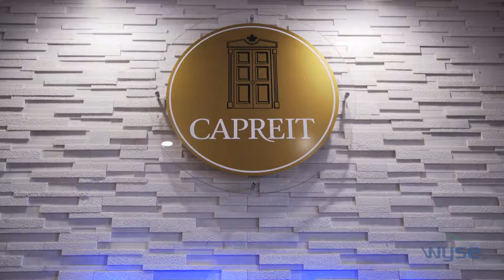Wyse Video - CAPREIT's Trusted Submetering Partner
Mark Kenney, Chief Operating Officer of CAPREIT, relies on Wyse to provide utility submetering across one of Canada's largest multi-residential portfolios. Watch the video to see Mr. Kenney describe his relationship with us.